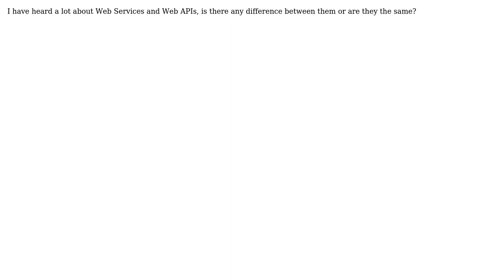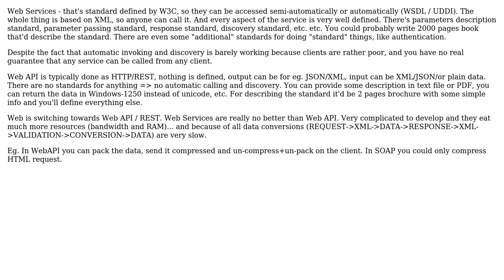Software Engineering: Difference between Web API and Web Service? (3 Solutions!!)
Software Engineering: Difference between Web API and Web Service?

With thanks & praise to God, and with thanks to the many people who have made this project possible! | Content (except music & images) licensed under CC BY-SA | Music | Images & others | With thanks to user Slawek user kevinmartinez user Harish Kurup user Gourav Chawla user Berin Loritsch user Aaron McIver and the Stack Exchange Network Trademarks are property of their respective owners. You are responsible for your own actions.